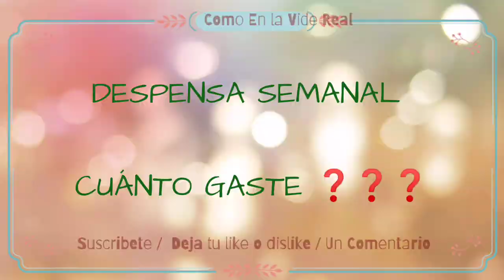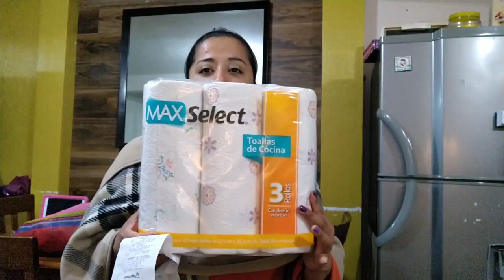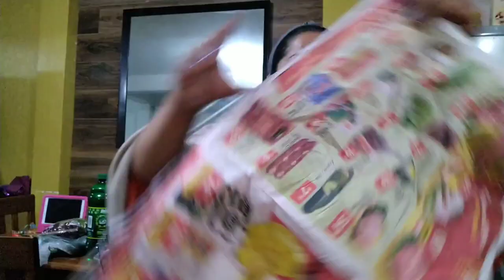🔴Mi Despensa Semanal/ Cuánto Gaste❓Que Compre para la Semana ❓/ Visitando un Súper Mercado Nuevo 💚